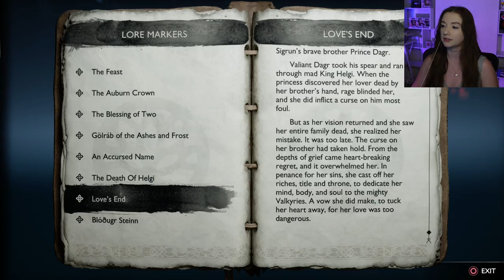The Word of Fate | God of War: Ragnarok | Give Me God of War | Ep. 11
It's a Kelpie!! Time to journey back to Midgard with Freya and seek out the Norns.

Difficulty: Give Me God of War

Cynthetic
United States